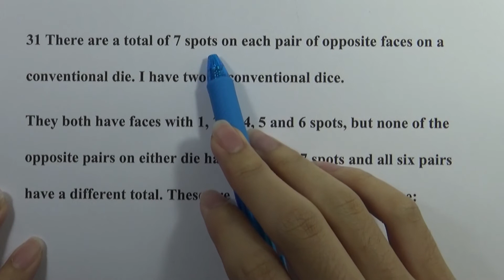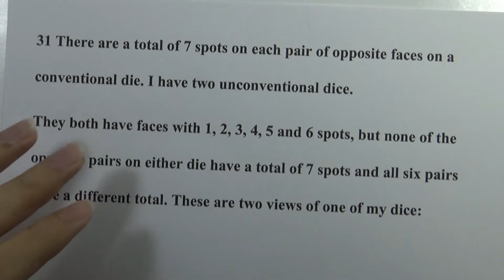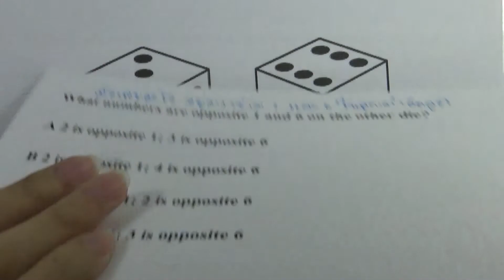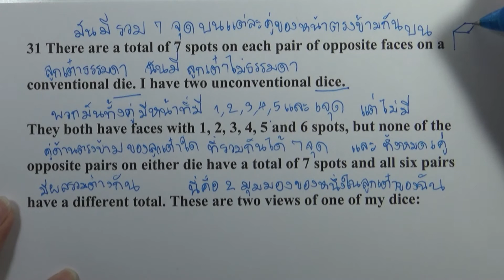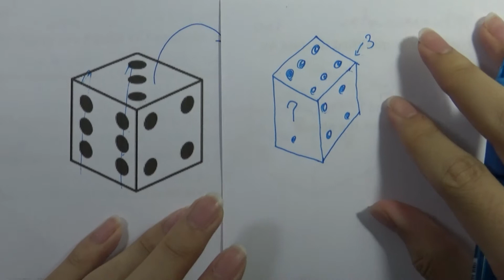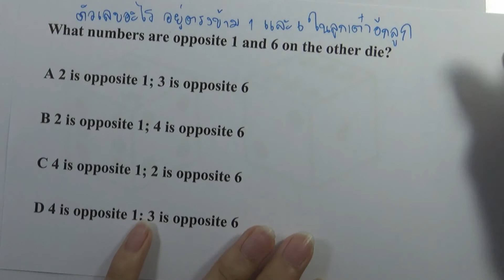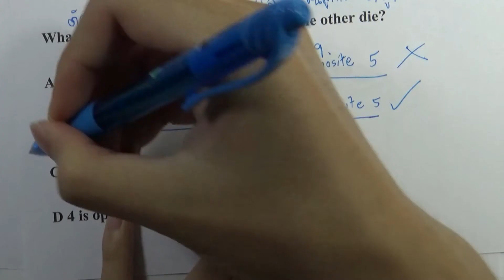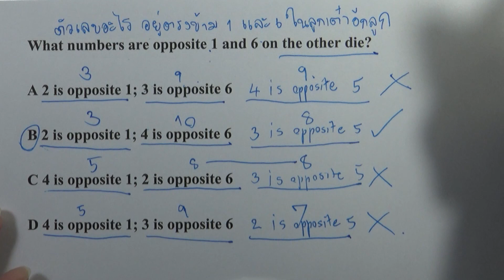BMAT 2015 : SECTION 1 ข้อ31